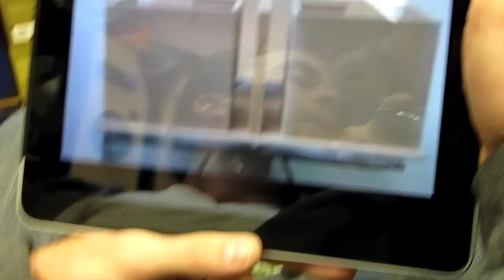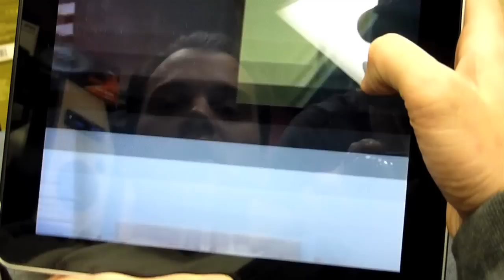Car Audio Q&A 6, "JL Audio C5-653"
In this episode of Car Audio Q&A we review the new JL Audio C% 3 way kit. We take a look at one of your installs and we also cover the following topics.
Morel Hybrid Ovation vs Morel Dotech Ovation,
Subsonic filter Ported box,
Tuning an Audison Bit One,
iPad Porsche Cayenne Install,
Making a Car Audio Test Bench,
Bumpin RadioShack Woofers.
To have your install featured on Car Audio Q&A become a fan on Facebook and post a link to your install.